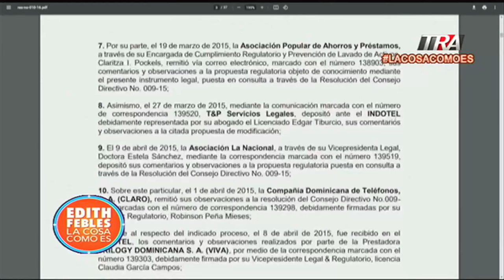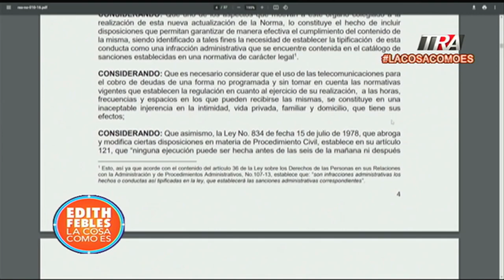El hostigamiento de las diferentes empresas ofreciéndoles sus productos a clientes a la fuerza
Canal Oficial Periodista Edith Febles